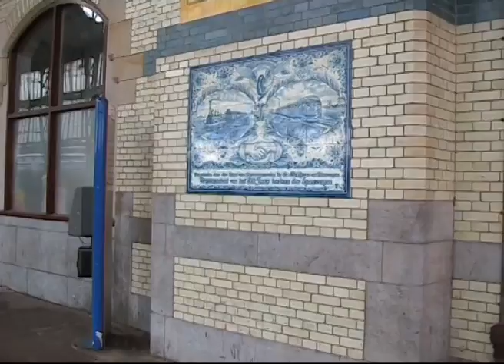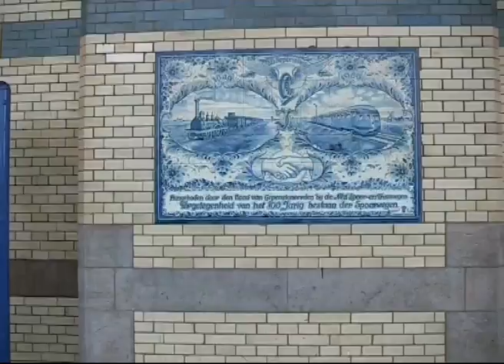SSN Keukenhofexpresse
Stoomtreinrit  van de StoomStichting Nederland langs de bollenvelden in Zuid-Holland en de Keukenhof in 2005